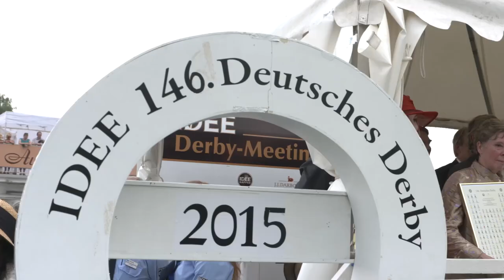Galoppjahr 2015 zum Genießen Teil1